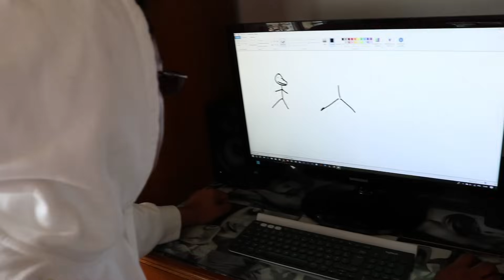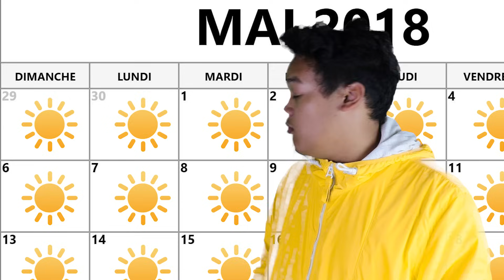LE JOURNAL DE 20H01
eh bam bam les infos du jour ça dit quoi

merci hemrick encore ! gros bisous